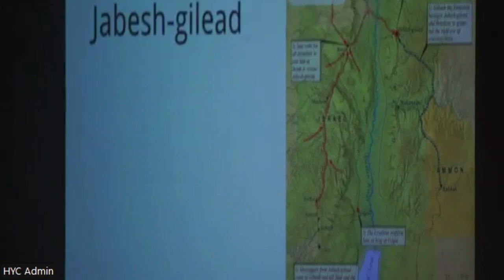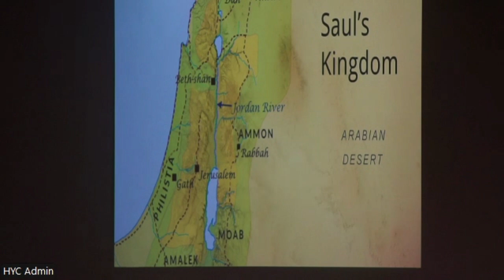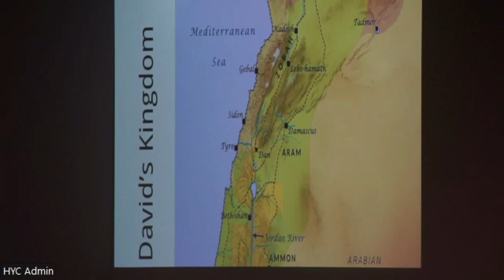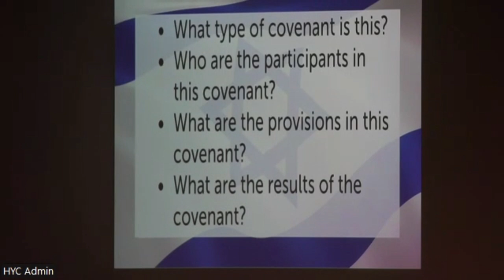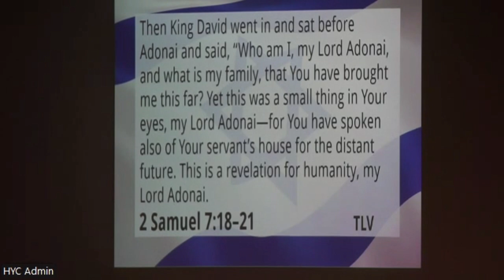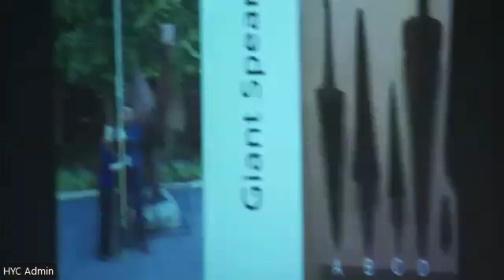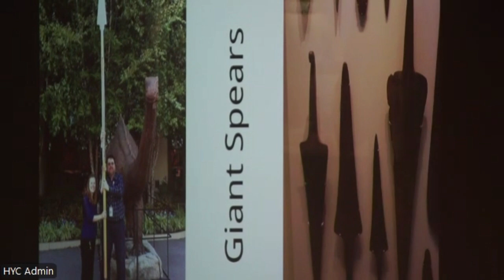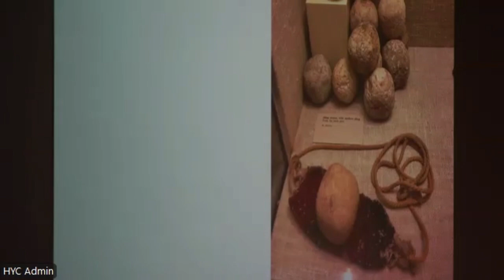Why Israel? The First Three Kings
This is a teaching given at Hineh Yeshua Congregation on the land conquered by King Saul, King David and held by King Solomon.